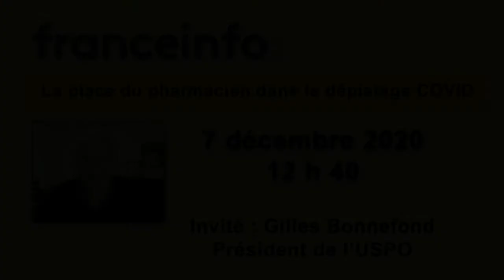France Info 7 décembre 2020 : la place du pharmacien dans le dépistage COVID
Gilles Bonnefond, invité de France Info, rappelle la place que prend le pharmacien d'officine dans le dépistage du COVID-19, pour casser rapidement les chaînes de contamination